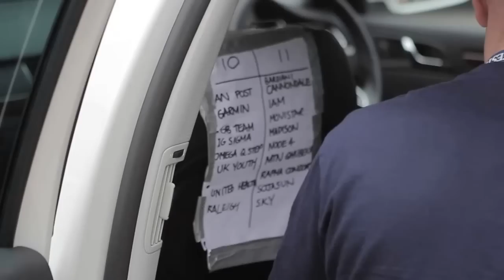The Tour of Britain 2013 - The Final Stage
We followed the final stage of the Tour of Britain from the seats of the Team NetApp-Endura team car. Be part of the action and enter our competition to win a Fuji bike